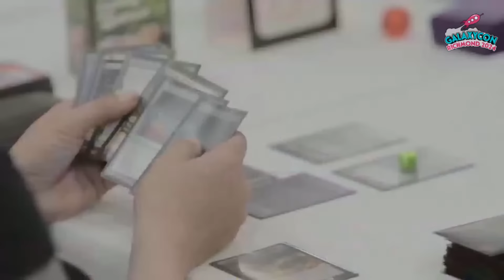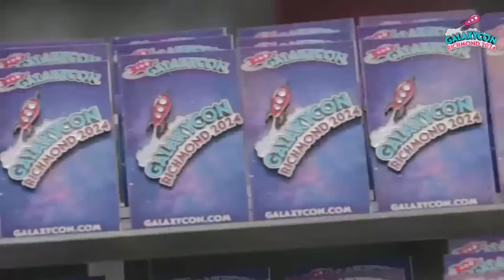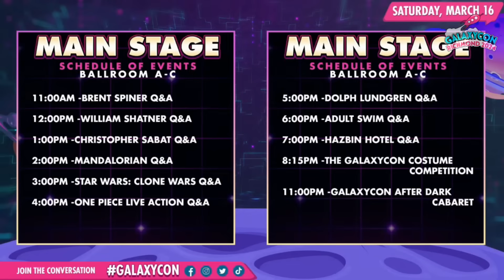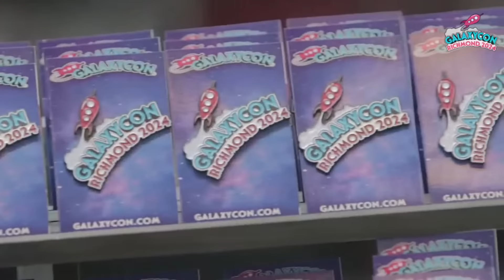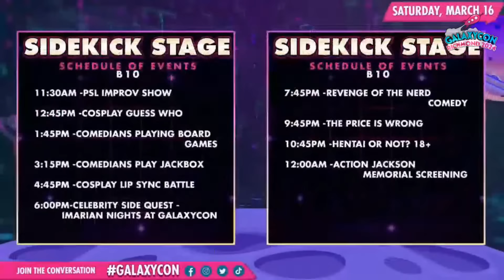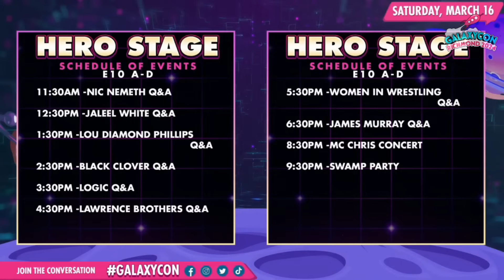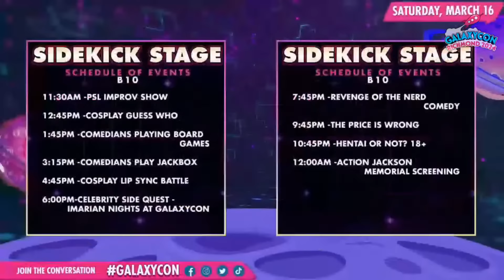Hazbin Hotel Cast Q&A Live | GalaxyCon Richmond 2024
We're going live with the cast of Hazbin Hotel for an exclusive Q&A session at GalaxyCon Richmond 😈